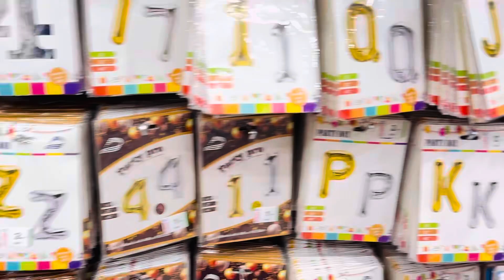Birthday preparations KISKI BIRTHDAY 🎂🎉🧁ki tyari ho rahi hai ZUHAIR UAE VLOGS